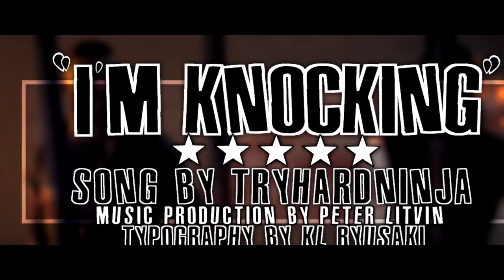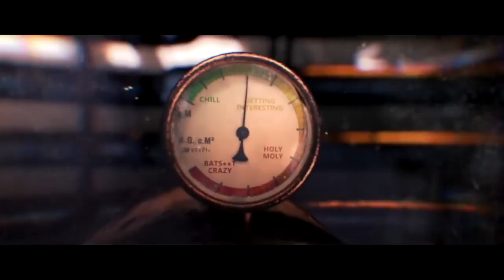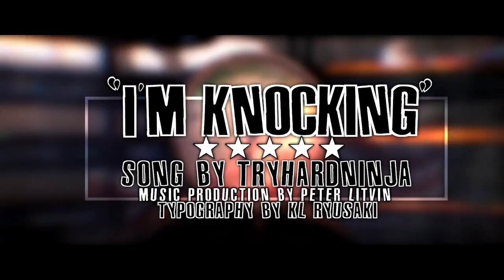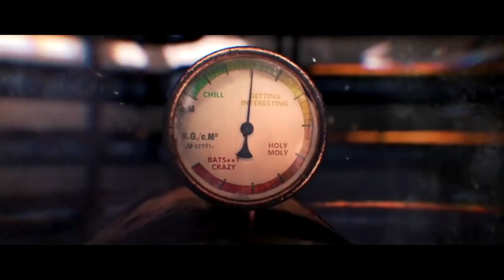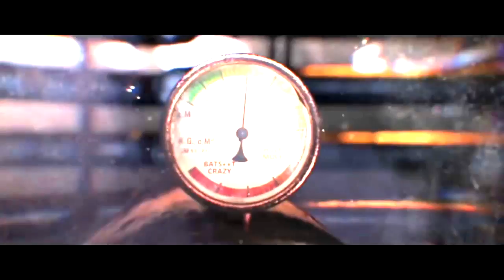1 HOUR► FAR CRY 5 SONG "I'm Knocking" by TryHardNinja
Here's the 1 hour version of my original Far Cry 5 song "I'm Knocking". The original Far Cry 5 song music video is on my main TryHardNinja music channel

Inspired by Far Cry 5 by Ubisoft